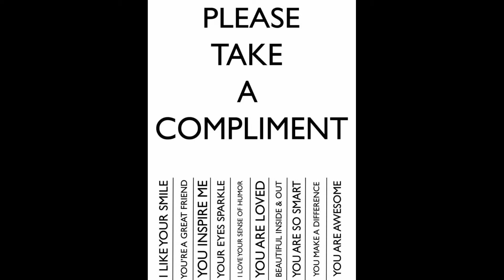Episode 411, Compliments Pt 1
Today's daily tidbit talks about compliments.

Our Daily Tidbits are designed to kickstart your day by delivering motivational, educational, and entertaining content straight to your sub box every day, so make sure to subscribe to our channel and hit the bell to be notified of each morning's Daily Tidbit.

If you find these tidbits helpful and awesome, please share them. Help us build our community and spread the word. It is so appreciated!

Our community is everything to us and we want to hear from YOU! Send in YOUR tidbits and stories to and comment all your tips, crazy experiences, and awesome (or annoying) things that only we Real Estate Pros can appreciate!